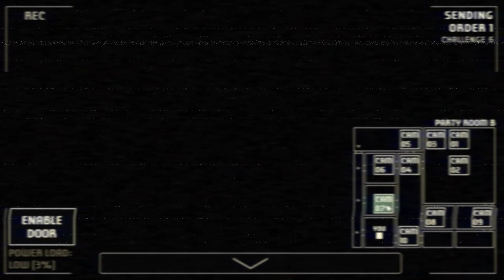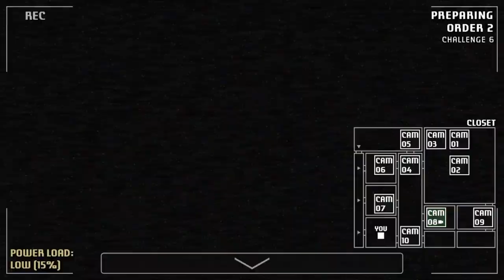Never turn the power off with Foxy in the Conveyor | A Bite at Freddy's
In the full course., I was too impatient to wait for Foxy to leave.